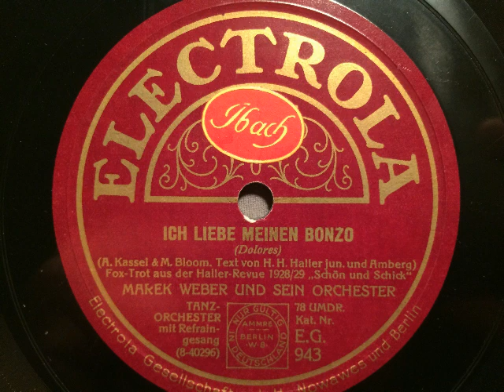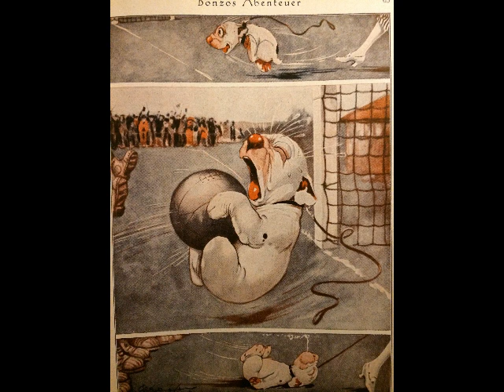Marek Weber Orchester, Austin Egen, Ich liebe meinen Bonzo, Foxtrot, Berlin, 1928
Marek Weber und sein Orchester, Refraingesang:  Austin Egen. Ich liebe meinen Bonzo (Dolores), Foxtrot von Kassel, Bloom, deutscher Text: Haller und Amberg aus der Haller-Revue 1928/29: Schön und schick. Aufgenommen 1928, erschienen auf Electrola. Abbildungen: Bonzo's Abenteuer, ab 1925 eine regelmäßige Rubrik in der Wochenzeitschrift "Magazin". Wenn man so will ist Bonzo eine der frühesten Comic-Figuren. Eine Schellackplatte aus dem Schllarchiv des Radiomuseum Hardthausen.